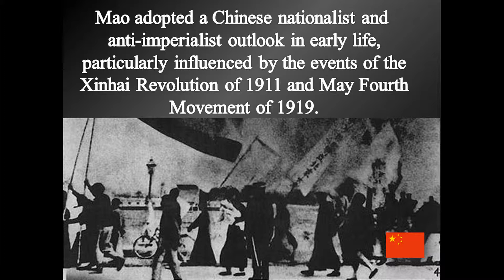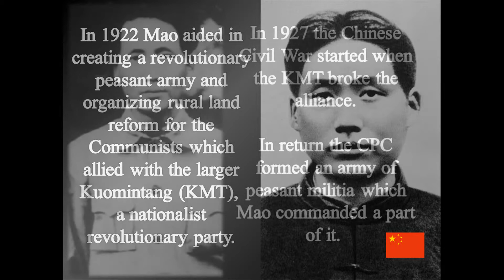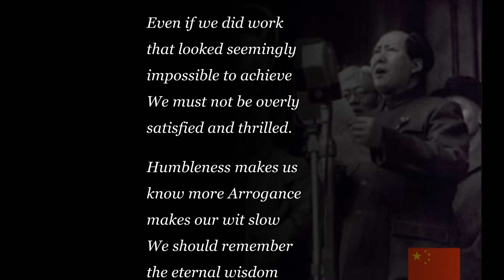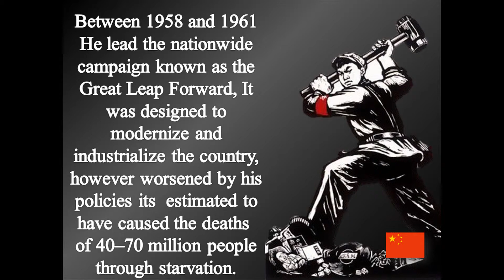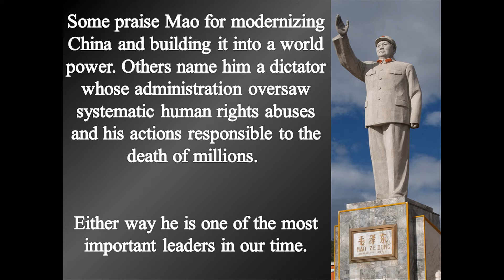Mao Zedong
Mao Zedong (December 26, 1893 -- September 9, 1976)